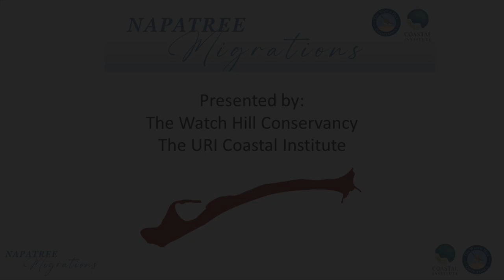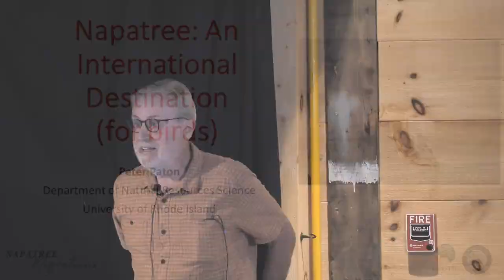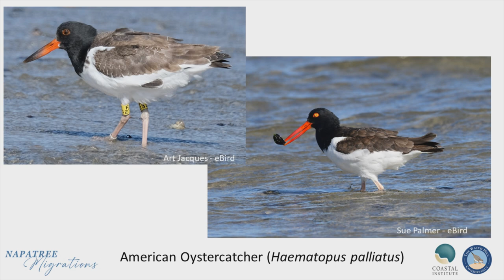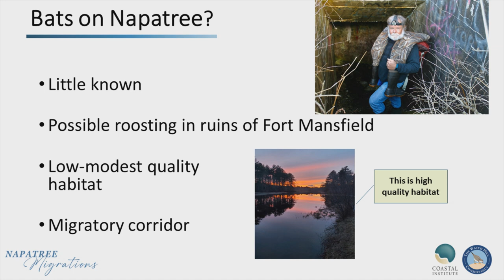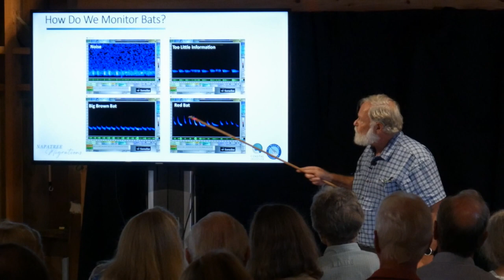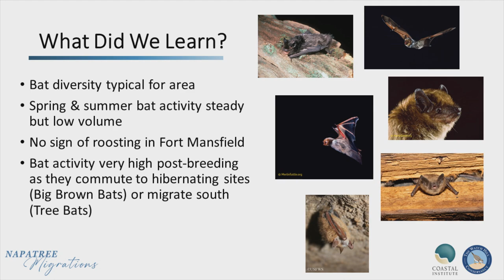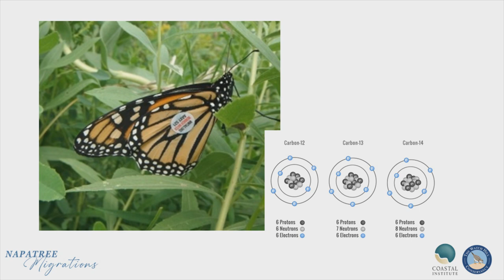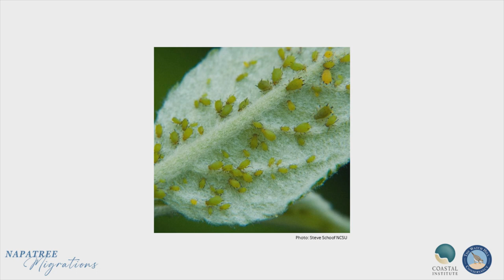Lanphear LIVE! - Napatree Migrations: Birds, Bats, & Bugs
The Watch Hill Conservancy
Presented by Drs. Peter Paton, Peter August, & David Gregg
Recorded by Greg Pettys